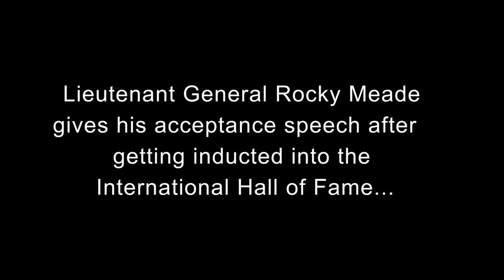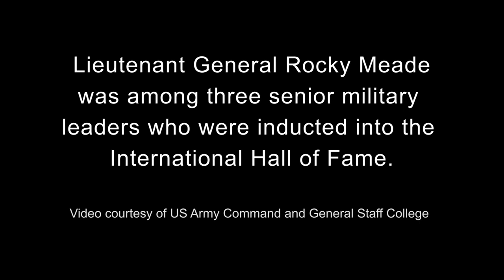Lieutenant General Rocky Meade's CGSC International Hall of Frame Acceptance Speech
Lieutenant General Meade gives his acceptance speech after getting inducted into the International Hall of Fame at the US Army Command and General Staff College (CGSC) on April 4, 2019. This honour is given in recognition of outstanding military achievement and service in the armed forces.